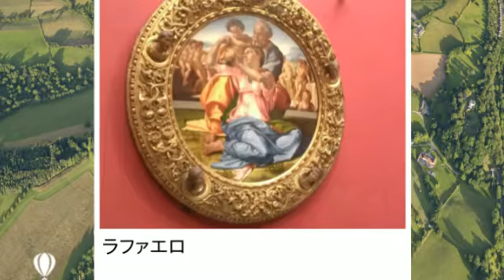イタリア10日間の旅 in 2014